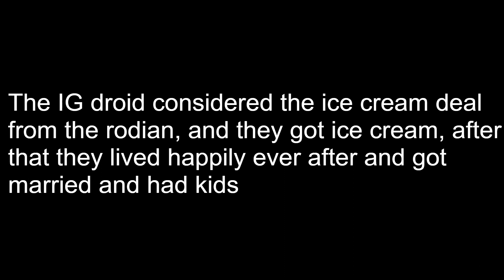random droid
I made something purely random, idk what it is!